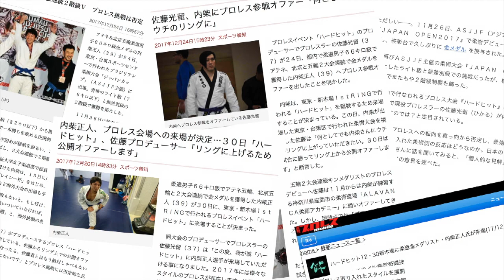【1月22日全編放送】2017.12.30ハードヒット「YES, WE ARE HARD HIT!!」ダイジェスト / Hardhit 12.30 @ Shinkiba1stRING Digest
2017年12月30日（土）に東京・新木場1stRINGでおこなわれたニコプロpresentsハードヒット「YES, WE ARE HARD HIT!!」が、2018年1月22日（月）20時よりニコニコプロレスチャンネルにて全試合完全中継されます！　なお、今回の放送は主催者の意向により、大会中継は実況・解説・コメンタリーなしのプレーン放送となります。
ここでは放送に先がけ、大会の模様をダイジェストでお見せします！

【内柴正人が来場！】ニコプロ presents ハードヒット「YES, WE ARE HARD HIT!!」12.30新木場1stRING大会 中継！

▼メインイベント　シングルマッチ　15分1本勝負
ロッキー川村（パンクラスism）
vs.
服部健太（花鳥風月／第4回THE NEXT CONTENDERS tournament優勝者）

▼セミファイナル　タッグマッチ　15分1本勝負
高橋“人喰い“義生（藤原組）
鈴木秀樹（フリー）
vs.
KEI山宮（GRABAKA）
佐藤光留（パンクラスMISSION）

▼第6試合　シングルマッチ　10分1本勝負
野村卓矢（大日本プロレス）
vs.
和田拓也（フリー）

▼第5試合　グラップリングタッグマッチ 　15分1本勝負
石森太二（プロレスリング・ノア）
鶴巻伸洋（フリー）
vs.
松本崇寿（リバーサルジム立川ALPHA）
SUSHI（フリー）

▼第4試合　シングルマッチ　10分1本勝負
青木篤志（全日本プロレス）
vs.
阿部史典（スポルティーバ）

▼第3試合　シングルマッチ　10分1本勝負
中村大介（夕月堂本舗）
vs.
中台戦（TEAM OVER KILL）

▼第2試合　シングルマッチ　10分1本勝負
前口太尊（PHOENIX／元J-NETWORKライト級王者）
vs.
唐澤志陽（M16ムエタイスタイル）

▼第1試合　シングルマッチ　10分1本勝負
岩本煌史（全日本プロレス）
vs.
小林裕（U-FILE）